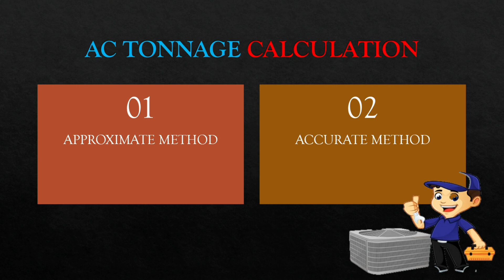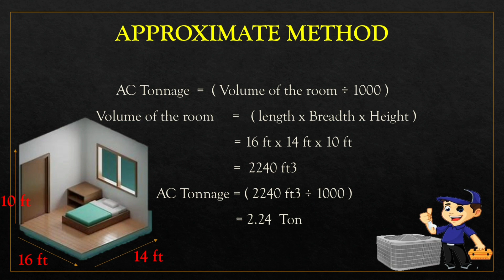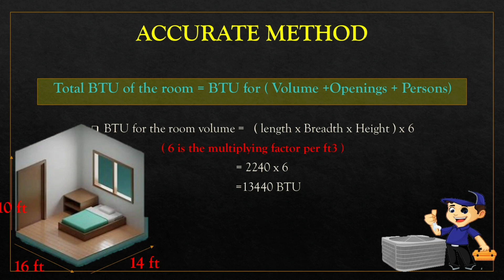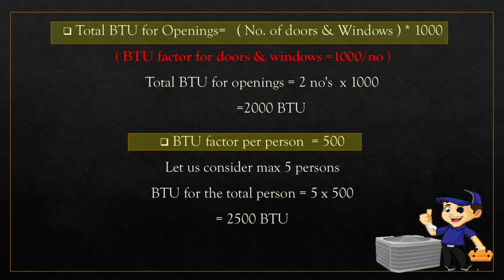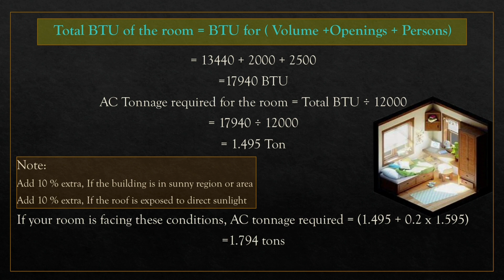AC TONNAGE CALCULATION SIMPLE METHOD ACCORDING TO ROOM OR OFFICE SIZE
HOW TO CALCULATE AC TONNAGE FOR A ROOM മലയാളം EXPLANATION
SIMPLE METHOD
MALAYALAM EXPLANATION
HOW TO FIND AC TONNAGE IN MALAYALAM
HOW TO FIND AC TONNAGE IN ENGLISH
HOW TO FIND AC CAPACITY IN MALAYALAM
WHAT IS THE SIZE OF MY AIR CONDITIONER
AC TON (SIZE) CALCULATION
AC CAPACITY